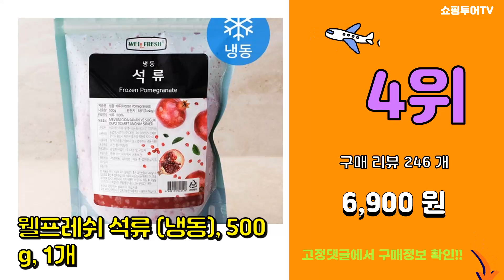석류 추천 판매순위 Top10 || 가격 평점 후기 비교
❤️❤️❤️요즘 가장 많이팔린 석류 추천❤️❤️❤️

[00:01]
10위. 순수식품 석류즙 터키산, 100개입, 70ml [33,900원]

[00:06]
9위. 비타할로 진심을 담은 석류즙 100%, 2100ml, 1개 [12,990원]

[00:11]
8위. 보뚜 석류즙 100, 80ml, 30개 [13,340원]

[00:16]
7위. 유기농마루 100퍼센트 NFC 착즙 석류 원액, 30개, 70ml [19,600원]

[00:21]
6위. 퓨어프레스 그대로짜낸 순수석류 100% 주스, 1L, 3개 [28,900원]

[00:26]
5위. 비타할로 석류 콜라겐 스틱 30개, 600g, 2개 [24,990원]

[00:31]
4위. 웰프레쉬 석류 (냉동), 500g, 1개 [6,900원]

[00:36]
3위. 딜라잇가든 냉동 석류 (냉동), 1kg, 2개 [16,900원]

[00:41]
2위. 아리아나 석류진액, 15g, 30개 [35,800원]

[00:46]
1위. 퍼니트 리얼 석류정, 4개, 45g [22,600원]